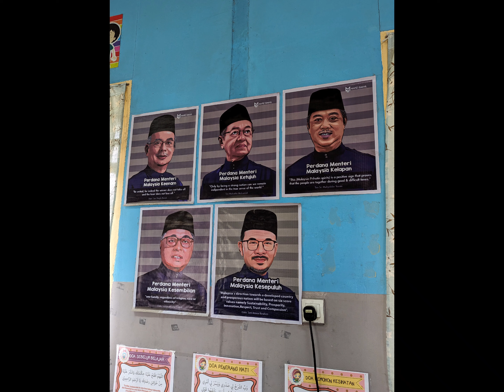20234/1/16: Hari BAP-Bantuan Awal Persekolahan-NK & NF SKKB